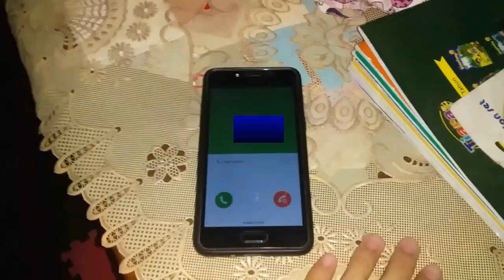BANMAL [ 반말 ] - Belajar Bahasa Korea sambil Prank Teman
Kali ini ada kamus kecil nih buat kamu yang pengen banget ngeprank temen pake bahasa Korea. Nah, ini dia tips buat kamu ya! Tapi hati-hati ya, takutnya teman kamu paham sama yang kamu katakan jadi nasibnya kayak yang satu ini, hehe.

Makin ramai, makin banyak ilmu yang didapat! Terima kasih.